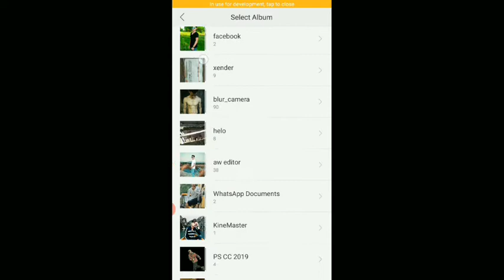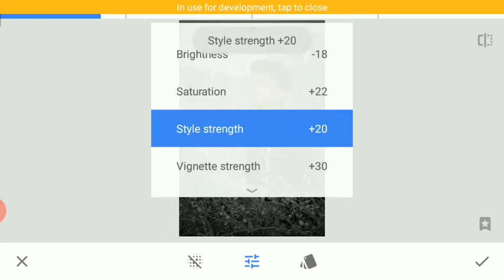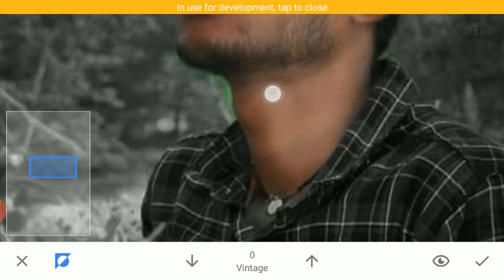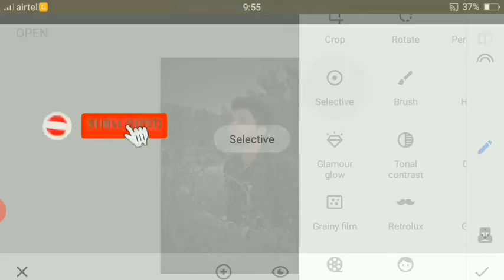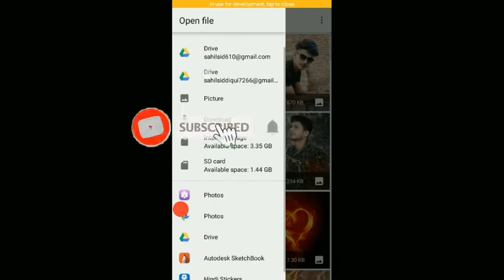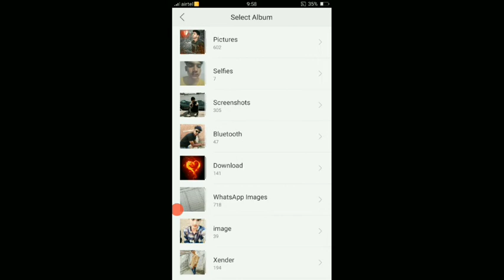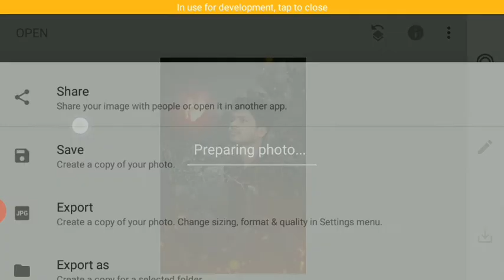Snapseed Best 4 Step Photo Editing || Snapseed Butterfly Photo Editing😱😱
Hello Guy's Video kaisi Lgi Video Acchi

Is Channel Par Apna pyaar Dikhao Dosto